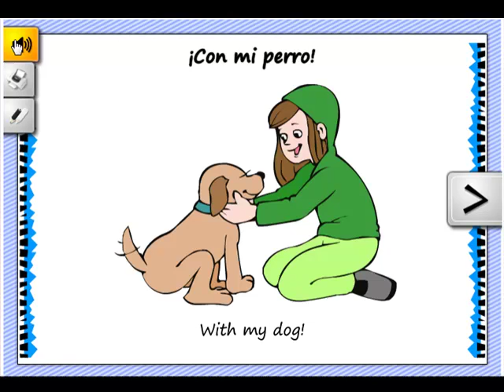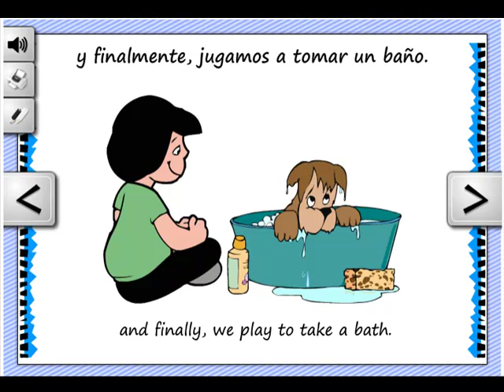OnlineFreeSpanish - ¡Con mi perro! - With my dog! minibook - minilibro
¡Con mi perro! - With my dog!